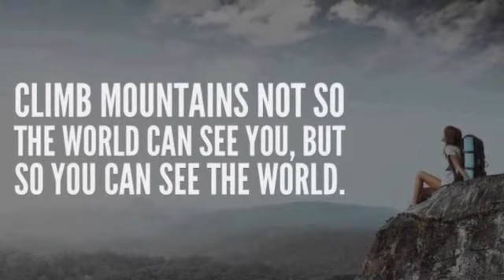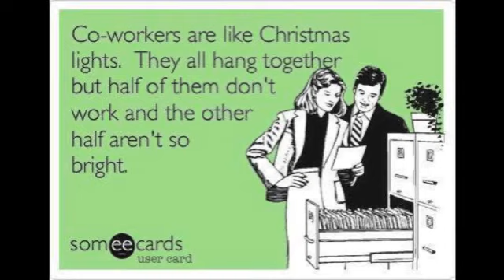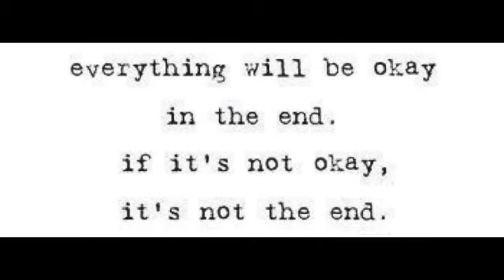Bob Olivero -1936 - 2014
Celebrating the Life of Robert John Olivero